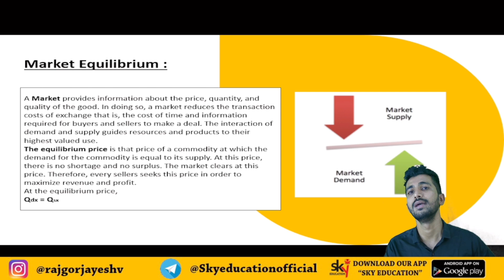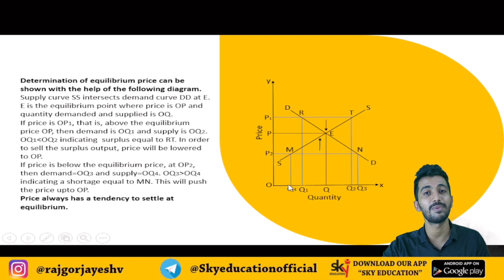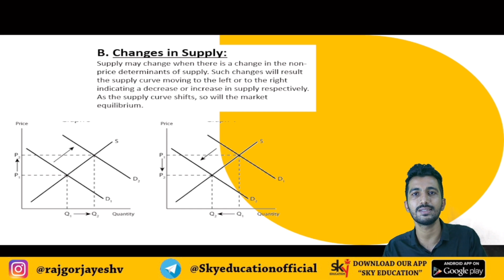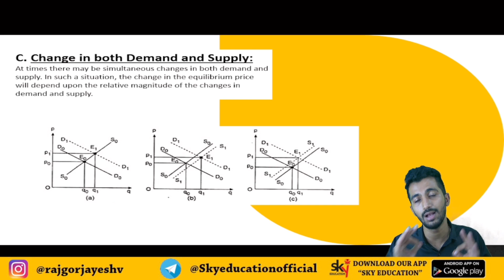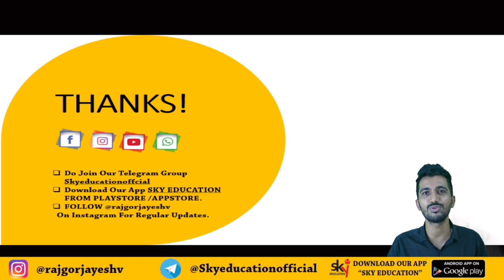Market Demand & Supply| Change in Demand| Business Economics |BCOM,BAF,BMS,BFM,BBI LECTURE-3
Equilibrium price and quantity for supply and demand
In This Video We Discuss About Market Equilibrium How Equilibrium Price Is Determined & How Exactly Changes In Demand & Supply Have A Impact Of Equilibrium.